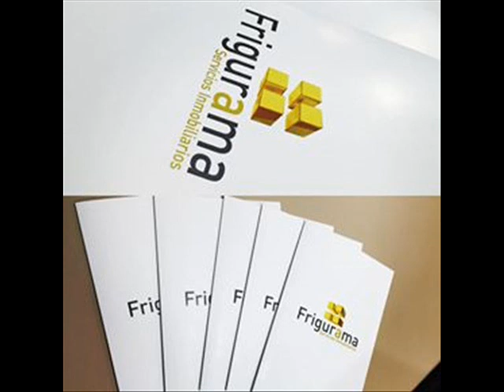Alquiler Oficina en Sant Cugat d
Edificio en una situación privilegiada en el munic... Para más información visita